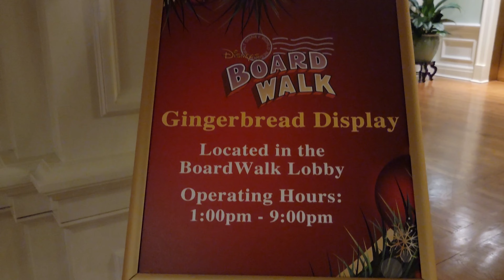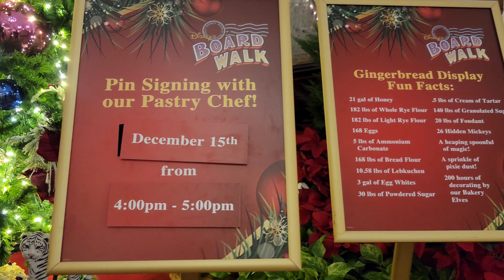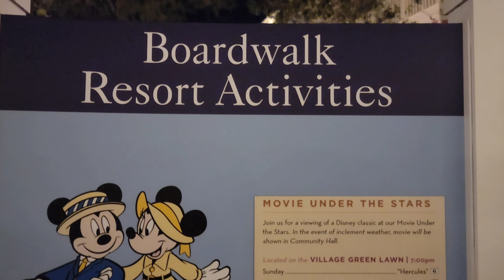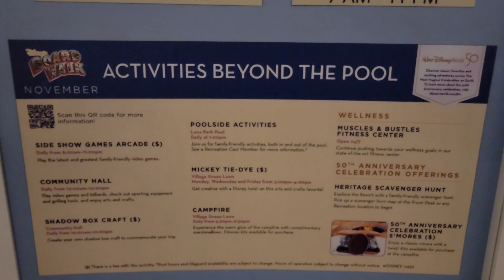Gingerbread House at Disney's Boardwalk Resort & Stroll